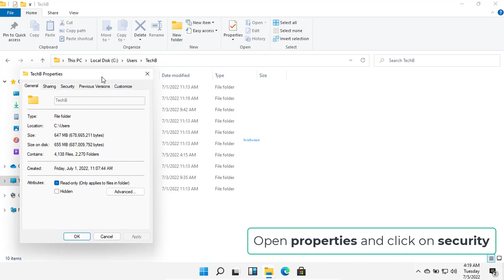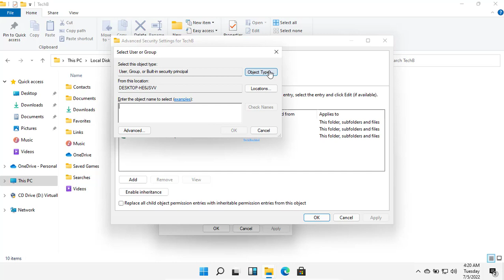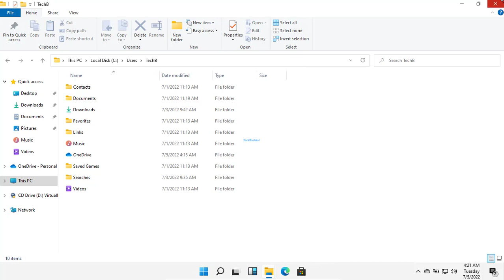Error Copying File Or Folder Access Is Denied On Windows 11 - How To Fix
Error copying file or folder.
"I receive the access forbidden error message: problem copying file or folder, access is denied when I attempt to copy or read files from my C drive Windows 10. Is there a method to handle this circumstance?" You are not alone if your Windows system is giving you access denied file or folder errors. The majority of Windows users have it. This typically happens while they are opening or editing a file or folder. When transferring data or upgrading from an earlier version of Windows, the error might occasionally arise.
Digital cameras are great for taking pictures. I had intended to use a USB device yesterday to upload all of my photos to my computer. But when I tried to put them all into a USB drive after selecting them all, I received the notice "Error Copying File or Folder." Access is prohibited. This was the first time I had encountered such a problem, therefore it baffled me greatly. Is the USB flash drive dead there? Any suggestions as to what I ought to do in this situation? Windows 10 64-bit is what I'm using.
When Windows informs you that you lack authorization to access a feature on your own computer, you might find this strange. The NTFS file system that Windows by default employs has a permission setting that usually causes this.

CHAPTERS
0:00 INTRO
0:08 SOLUTION
2:00 OUTRO